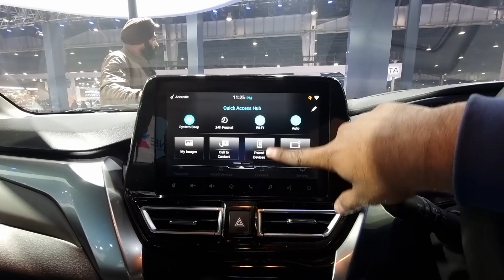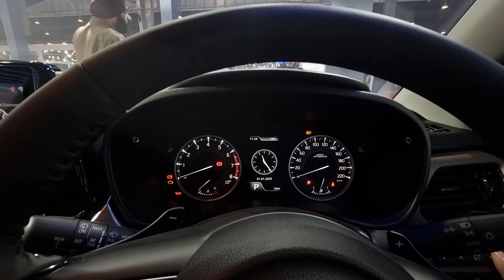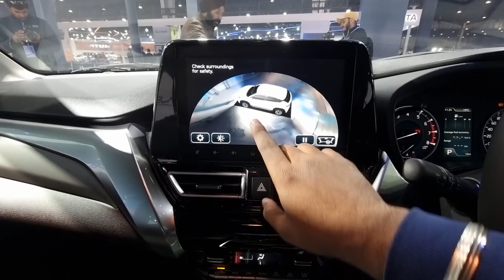Maruti Suzuki Fronx Unveil | Baleno ka SUV Version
Maruti Suzuki Fronx a new SUV entry in Nexa showroom which have a more affordable option than Brezza and also have a Turbo Charge engine